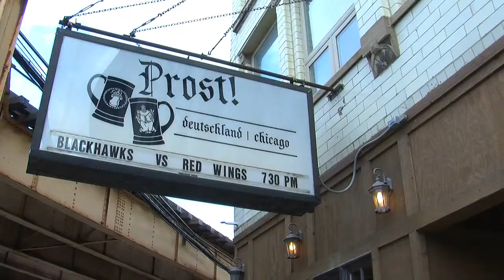Good Day DePaul- Blue Demon Barhop